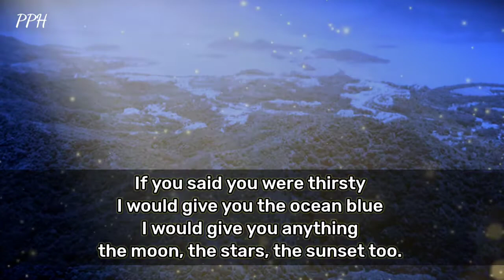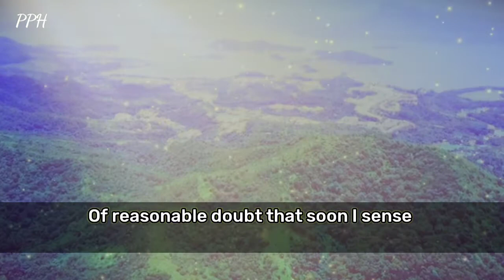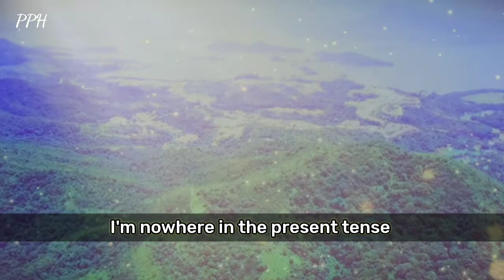🔥🔥 TWINS FLAMES MESSAGE DM is moving all karmic obstacles to travel to DF & knows ❤💌 " Dm to Df"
If you said you were cold
I would wraps my arms around you!
I would give you the ocean blue
I would give you anything
the moon, the stars, the sunset too.
This heart in my hands
 I hold out to you!
If rose were red and voilets could be blue
I'd take us away to a place just for you!

            👇 music credit 👇
 Anomolus hedge - mini vandels
Provide by Lofi Records

Thanks.